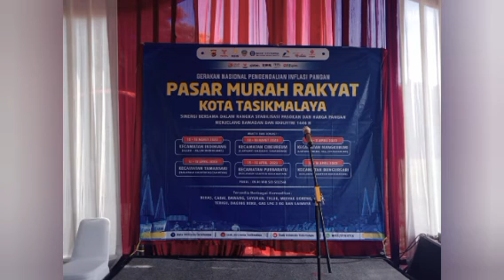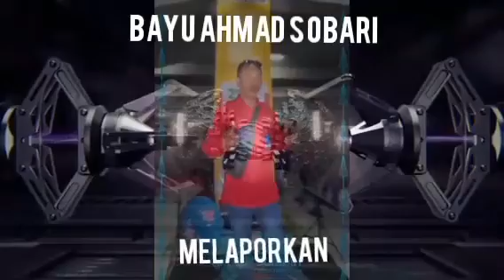Pj Walikota Dapat Penghargaan.Gelar Pasar Murah Rakyat mapag Bulan Suci Ramadhan.